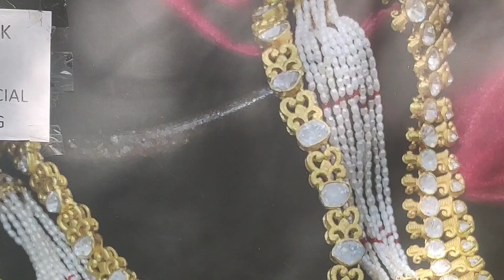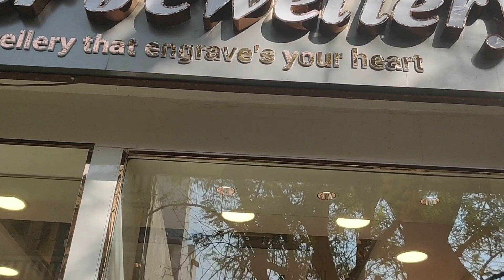24ct Gold Plated Silver Jewellery with Worldwide Delivery & Contact Details - Trendy Jewellery Sets!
Garv Silver Jewellery 👇
#98, Shop #2, Balaji Complex, 7th cross, Malleswaram, Bengaluru - 560003.